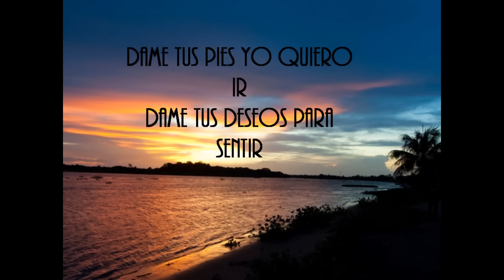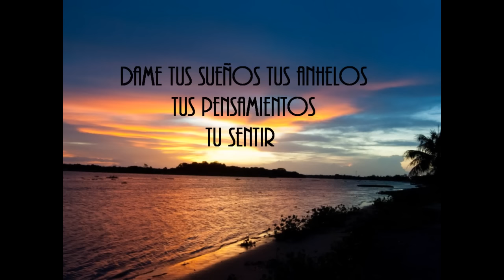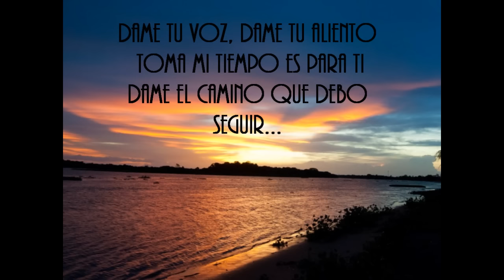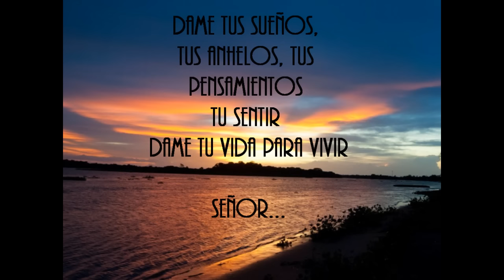Dame Tus Ojos - Marcela Gandara Y Jesús Adrián Romero (Con letra) (Lyrics)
Me encanta esta canción!

Facebook: te invito a que le des Like a ésta hermosa página =)